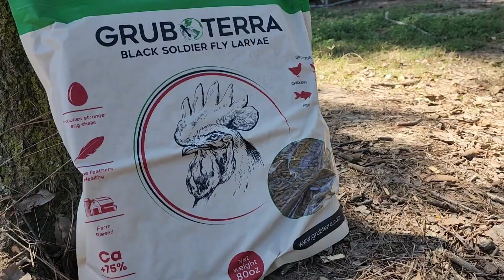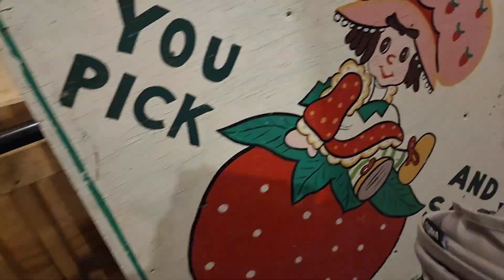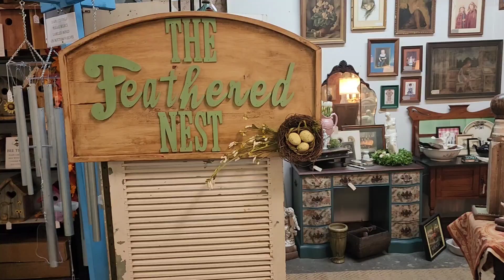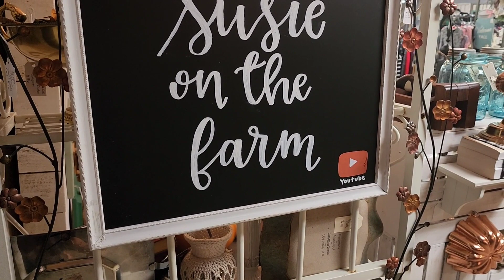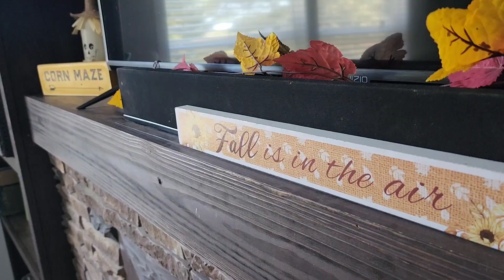THRIFT AND ANTIQUE SHOPPING WITH HAUL | MAMA DAY IN THE LIFE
Hey hey y'all! Today is a fun day in the life where we are visiting a couple of antique or thrift markets. We are going to go to Highway Pickers and Finders Keepers, both located in Cullman Alabama. I found a few cute fall decor pieces and I'll share those with you.

My name is Tiffany and this is Our Small Town Life. I am a homemaking, homeschooling, homesteading mama to four children with our fifth on the way. I'm married to my high school sweetheart and we recently purchased a double wide mobile home and put it on a little land that we are turning into our own one acre homestead. Join us on our journey... we would sure love to have you!

BABY REGISTRY:

AMAZON STORE FRONT:

AMAZON WISH LIST: